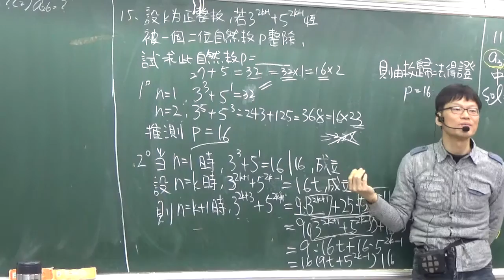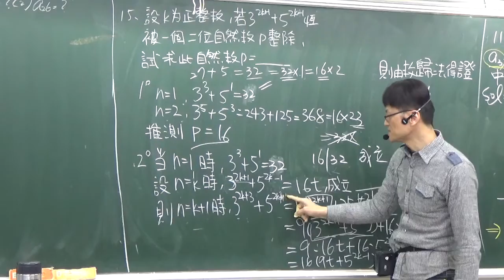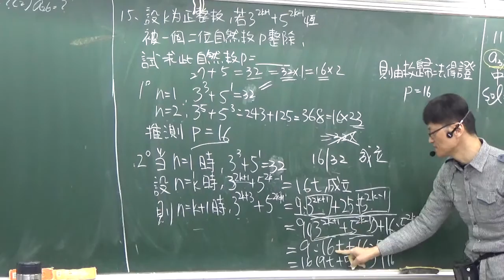B2--1--1--40--練習卷題目第15--某關係式恆為一個二位數的倍數